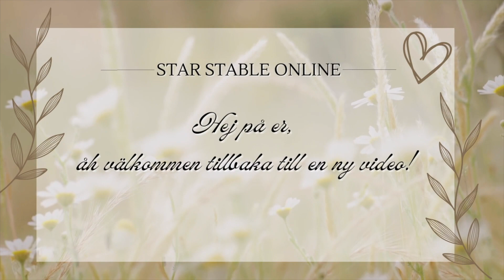SSO - Camp Western🤠All five chests🤠Saturday🤠Week 2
Hello my friends❤️Don't forget that a new video comes every Monday, Wednesday & Saturday❤️Oh sometimes a video comes on a different day❤️

Incredibly nice of you, that you wanted to watch this little video with me❤️ Where I show you where the five coffins are today Saturday.

If you liked the video, give it a like, comment & subscribe to the channel and I'll be super happy, so you don't miss all the fun that happens on the channel💖See you next video💖

ATTENTION!!! MY VIDEOS ARE NOT SUITABLE FOR CHILDREN UNDER 13! (I have to warn about this, as YouTube guidelines require it)
(I can't stand people lying about their age to get access to certain clips when they sign up for Youtube) So... if you find my material inappropriate in any way: don't watch and be aware of the age of your children turn on their Youtube accounts!!!
Child-friendly clips are available on "YOUTUBE KIDS!"
DON'T FORGET: You can always ask me questions on my Instagram via DM, it's also fine here in the comments! All questions are welcome but REMEMBER to keep a good tone towards each other.

You can find the music I use in the video

Hope you have a nice day❤️
Hugs ❤️